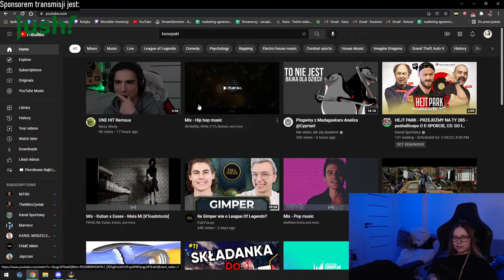KASIX KOŃCZY 24H STREAMA *popłakała się*